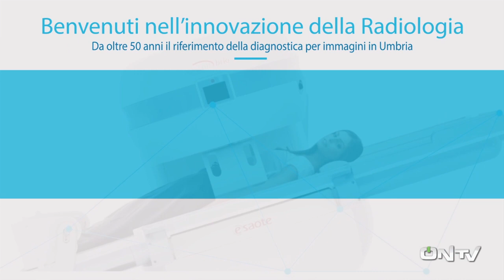ONTV: CHE CALCIO VUOI?! Perugia-Ternana PARTE 2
PARTE 2. Il commento "senza peli sulla lingua" di CHE CALCIO VUOI?! per analizzare il Derby Perugia Ternana e la tragedia avvenuta al Curi. In studio con Livia Torre: Gigi Manini, Enrico Maggiolini, Gianni Giardinieri e Valerio Morettini (forum rossoverdi)